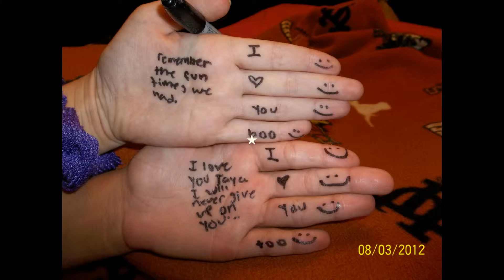Taya's Pictures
Hope you enjoy  Please Likeee!!! I love u my Fans..